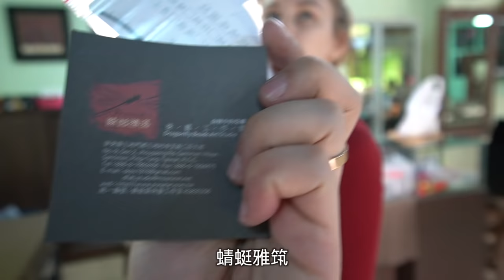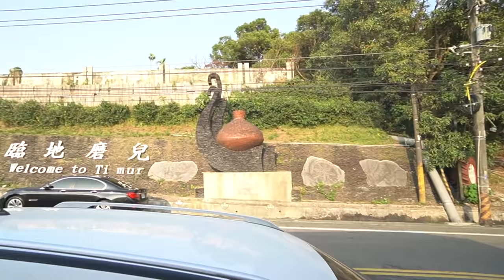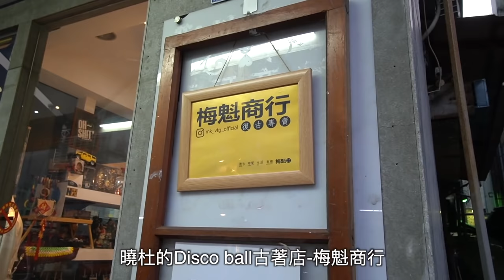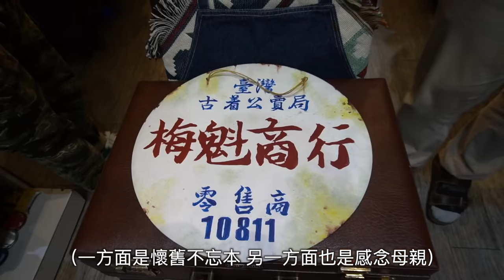帶烏克蘭老婆去屏東市(排灣琉璃珠/奇拿富/勝利新村/梅魁商行古著) [Lu Do Family] Pingtung, Taiwan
去年台南之後我們繼續往南
來到屏東見見朋友,三地門排灣琉璃珠/奇拿富/勝利新村/梅魁古著

Last year we met our friends in Pingtung, tried Paiwan handmade beads, local Chi Na Vu, and old village rebuild cultural center, plus friends that we used to battle together!